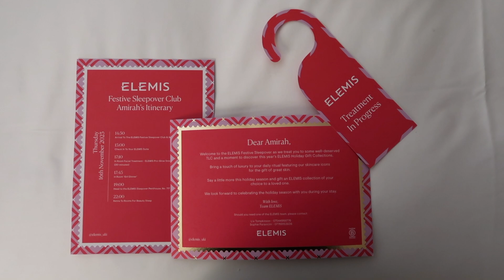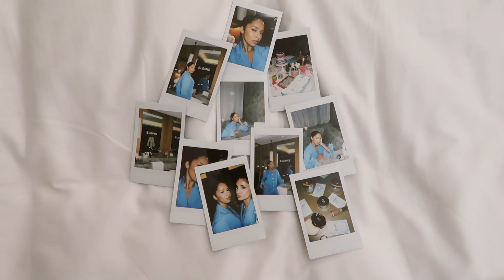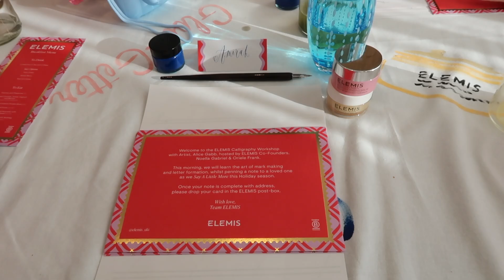24h staycation with me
A